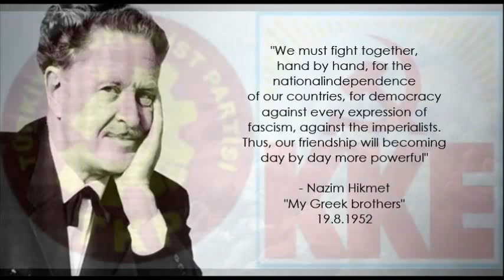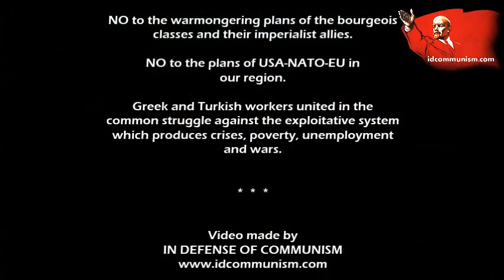KKE - TKP ☭ Greek and Turkish Communists against Imperialism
In Defense of Communism ©

Video dedicated to the common struggle of the Communist Parties in Greece (KKE) and Turkey (TKP) against the exploitative capitalist  system which creates crises, poverty and wars.

No to the warmongering plans of the bourgeois classes and their imperialist allies - No to the plans of USA-NATO-EU in our region.

Κομμουνιστικό Κόμμα Ελλάδας (Yunanistan Komünist Partisi).
Türkiye Komünist Partisi (Κομμουνιστικό Κόμμα Τουρκίας).

Music
Track 1: "Z" (Soundtrack), Mikis Theodorakis.
Track 2: Bella Ciao, performed by RATS.